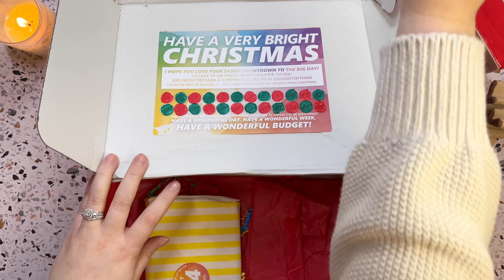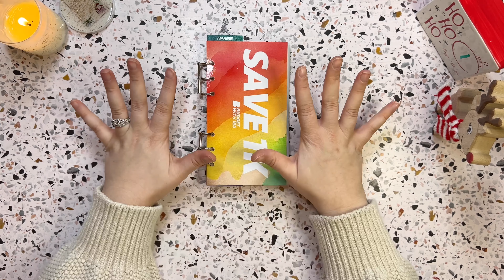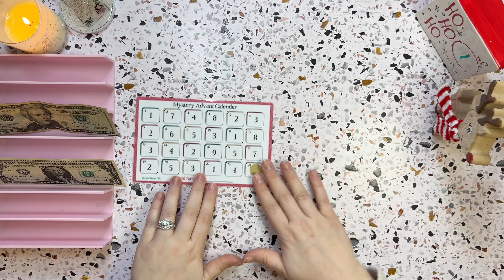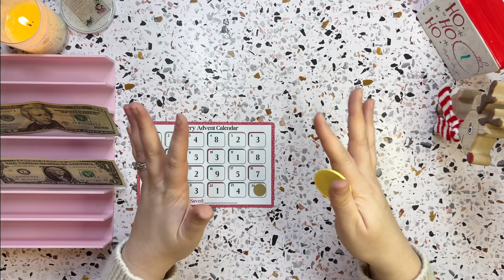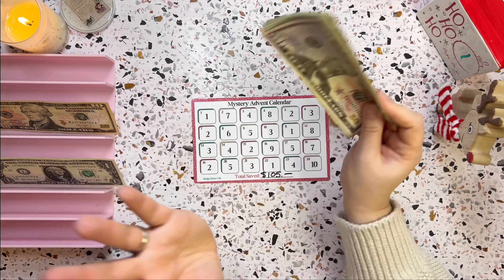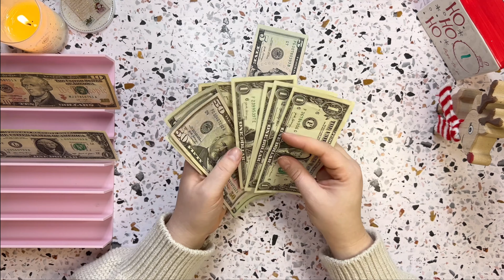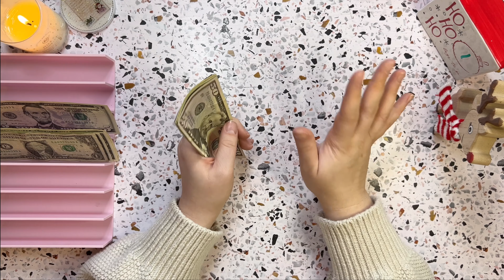DAY 24 CHRISTMAS ADVENT CALENDAR! | Mystery Savings Challenge & Opening December 24th Gift!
Hi Everyone! Join me as I Countdown to Christmas by opening the Day 24 present from Ira’s Advent Calendar & save money daily with my Mystery Scratch Off Savings Challenge! My name is Kelsey and I am on a debt free journey! I am using the cash envelope system, determined to live a less stressful and more enjoyable life!

MY CHRISTMAS SAVINGS BOOK!

MENTIONS! ​⁠​⁠​⁠​​⁠​⁠​⁠​⁠​⁠​⁠ @BudgetwithIra

💕Pink Box
Color Fine Liner Pens
🃏Wild Card/Dice Savings
🦙Larry Bucks
🪙Mystery Scratch Off
🍬Savings Land
💌A7 Cash Envelopes
🏝️Bunco/Under Sea/Winter
🦹🏻‍♀️Goth Girls/Going To Boston
🧙🏻‍♀️🐱Witchy Kitty /Turtle Savings/Disney/100 Envelope
🎲 Shut The Box/654
🐝 Busy Bee Cards/Little Boo/Prop Money
🎲 Dice Randomizer
💵 Pink/White Cash Tray
🥤 Fall Lattés
🎃Pumpkin/ Nightmare Before Xmas Scratch
👻Ghost w/ Latte’s​⁠
🦃🧋Turtle Boba / Turkey Scratch
​⁠👻🎈Holiday Baking
🍁Seasons Fun Vinyl Envelope